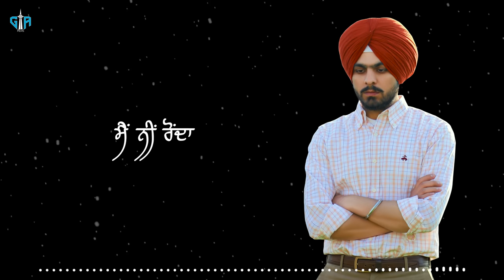Mother Love | Kamal Sabhra | GTA Films & Music| Gurcharan Singh | New Punjabi Song 2023 | Mother Day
Credits :

Production company : GTA FILMS LTD
Singer : Kamal Sabhra
Director : Gurcharan Singh
Lyrics : Khush Chahal
Editor : Mani Saini
Online Promotion : GTA Films & TRUE STUDIO